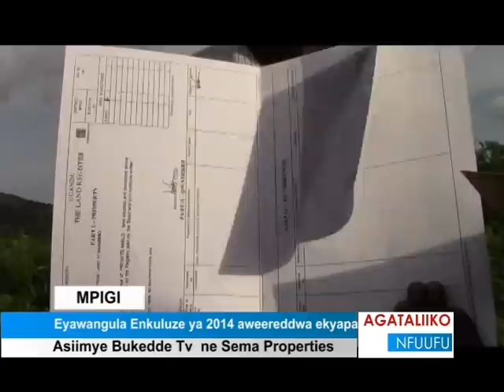Eyawangula Enkuluze ya 2014 aweereddwa ekyapa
Asiimye Bukedde Tv ne Sema Properties